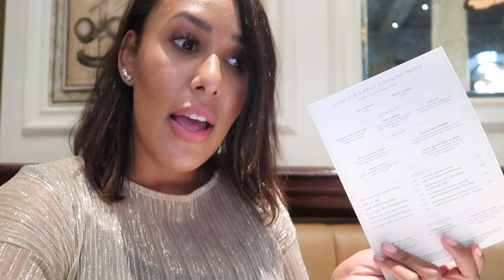The Ivy Clifton Brasserie At Christmas | VLOGMAS 2019 DAY 1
Hey Guys,

I was lucky enough to be invited in to The Ivy Clifton Brasserie recently. And as i was just getting over a bout of tonsilitis, it was just what the doctor ordered.

The Ivy always has the most perfect festive drinks at this time of year. Let me know which drink you would have gone for in the comment section down below.

See you in tomorrow's video

Nicole

About my channel - Hi I'm Nicole and I started this channel as an extension of my blog . I love all things beauty and fashion and my favourite thing is to talk about it with others!